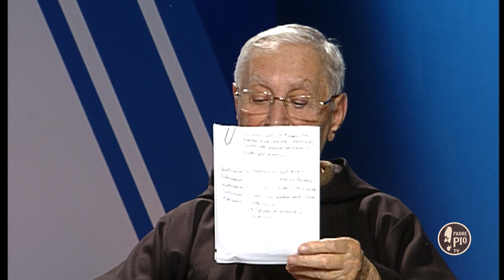Gesù parla d'amore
5 minuti con Padre Pio puntata del 22 Ottobre 2018.
Il programma curato da Fr. Marciano Morra confratello del santo cappuccino.

in onda su Padre Pio Tv ogni giorno alle:
ore 7.20
ore 10.45
ore 17.20
ore 20.05